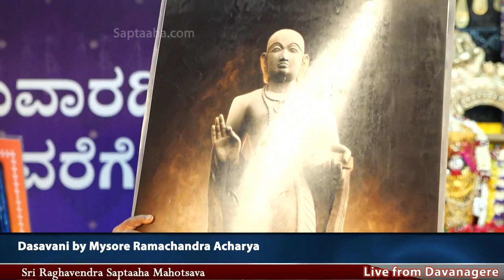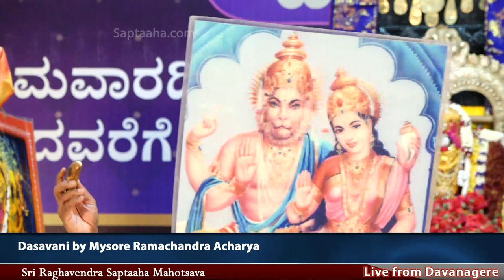Sri Raghavendra Saptaaha Mahotsava Day 04 Dasavani by Mysore Ramachandra Acharya